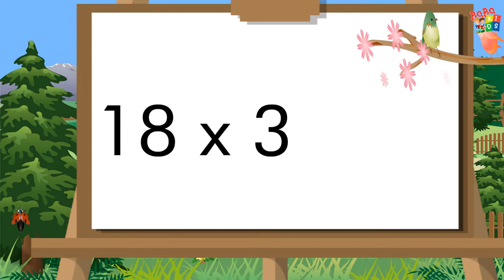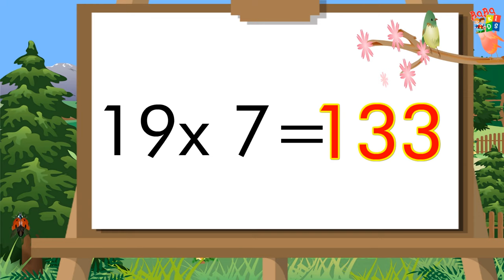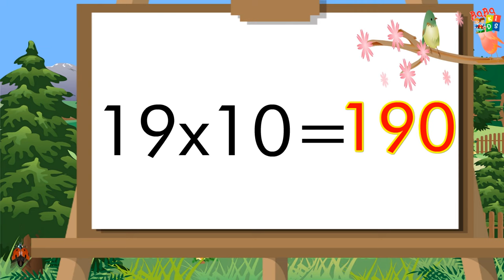Table of 18 and 19 | 18 aur 19 ka table | 18 19 Pahada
Table of 18 and 19, Table of 18, Table of 19, 18 and 19 table, 18 aur 19 ka table, 18 and 19 table, 18 and 19 ka table, 18 aur 19 ka table I hope you liked the video.